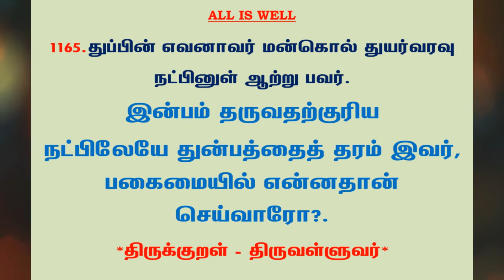#1229 | தினம் ஒரு திருக்குறள் - குறள் 1165 | Kural 1165 - Daily One Thirukkural